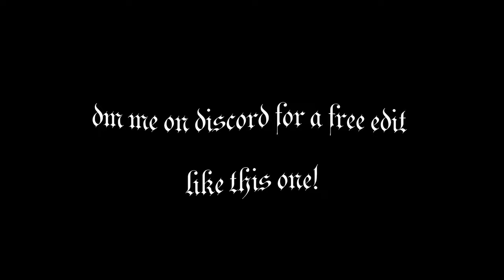Ghost👻|Slaxz Highlights#8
dm for a free edit
This is my FLUXEYEC submission